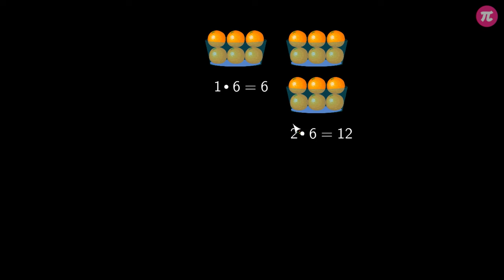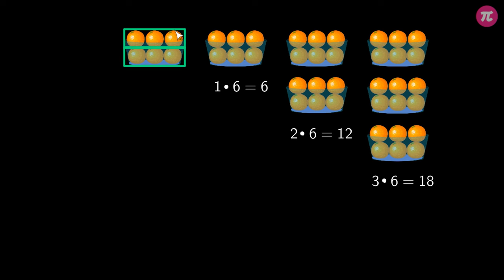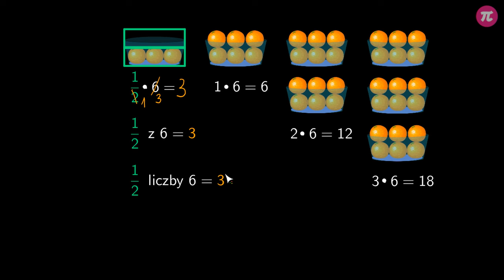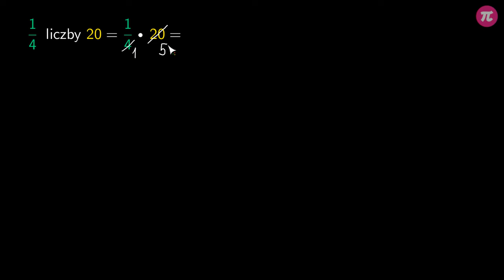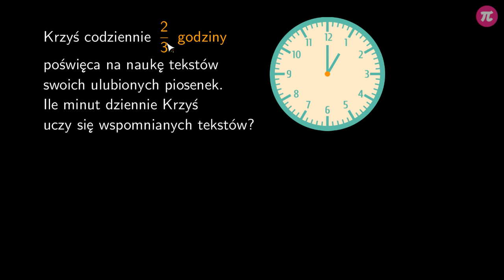Obliczanie ułamka danej liczby #2 [ Działania na ułamkach zwykłych - mnożenie i dzielenie ]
Z tej wideolekcji dowiesz się:
  - jak obliczyć ułamek z całości,
  - jak obliczyć ułamek danej liczby,
  - jakim działaniem zapisać ułamek z danej liczby.

PLAYLISTA
Ta wideolekcja jest częścią playlisty [ Działania na ułamkach zwykłych - mnożenie i dzielenie ]:
Z tej playlisty dowiesz się, jak mnożyć i dzielić ułamki zwykłe i liczby mieszane przez liczby naturalne, liczby mieszane, ułamki zwykłe i liczby dziesiętne. Zobaczysz także, jak obliczyć ułamek danej liczby oraz jak obliczyć kwadrat i sześcian ułamka zwykłego lub liczby mieszanej.

Tutor: Krzysztof Chojecki
Konsultacja: Małgorzata Rabenda
Grafika podsumowania: Agnieszka Opalińska
Materiały: Valeriia Malyk, Krzysztof Chojecki, Joanna Zalewska
Redakcja: Małgorzata Załoga